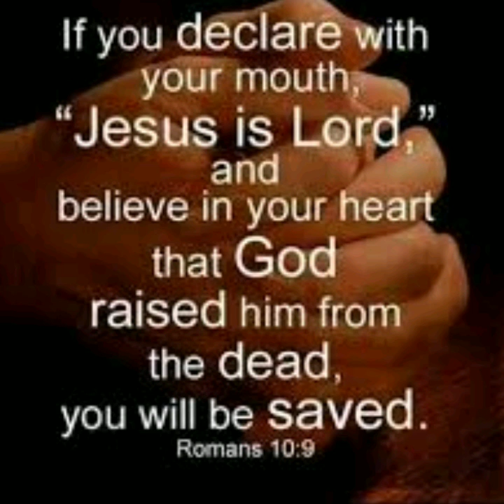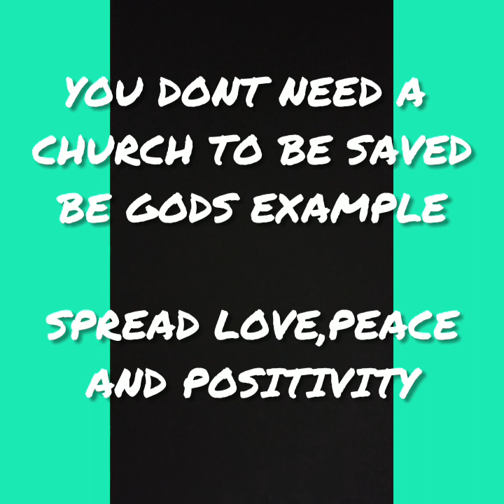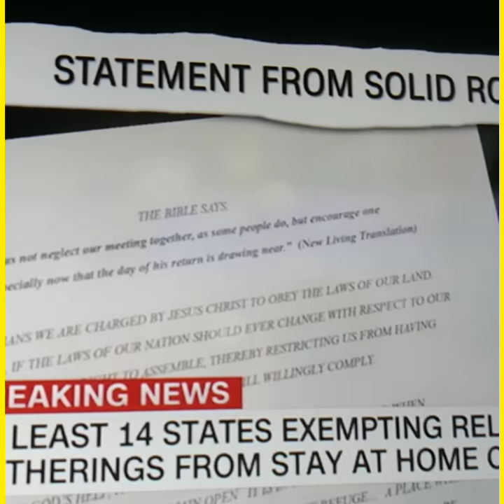👀 Sinners Prayer/Salvation challenge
Many of you scared of this to become Gods example instead yall want to drown in sin and burn...i was made before birth specially made , i know my calling in life and worth shows🙏
P.s. most of you let youtube go to your head..fake beef and things get played out. "REPENT"